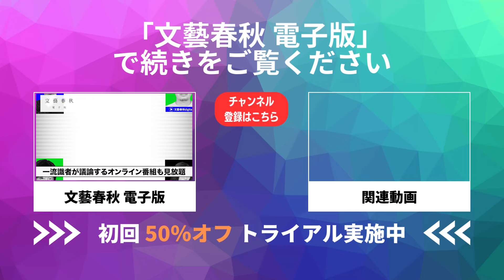【城マニア・春風亭昇太の原点】幼少期に目にした「へその緒」からなぜ歴史に？ 春風亭昇太×清水克行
▼本編（88分）フル視聴は以下のURLから
春風亭昇太×清水克行「室町時代は恐ろしくて面白い」

芥川賞受賞作を全文掲載する月刊誌「文藝春秋」。本誌特集記事が雑誌よりも早く読める、月10本開催の対談イベントが見放題のサブスク「文藝春秋 電子版。